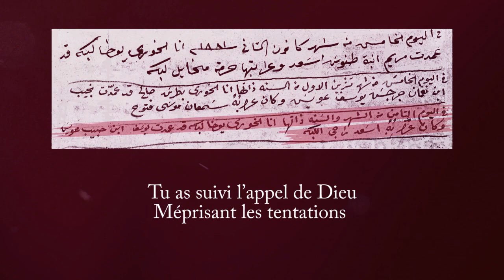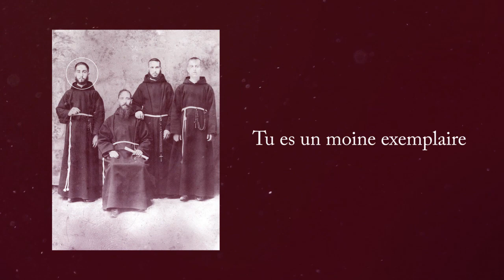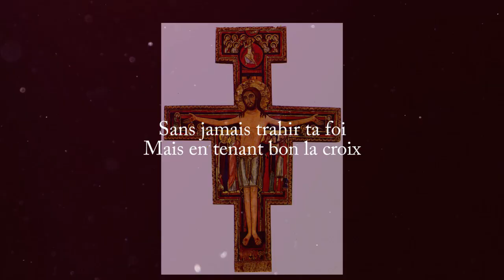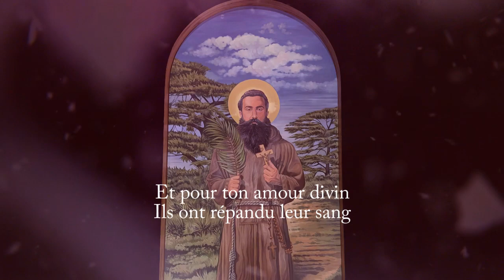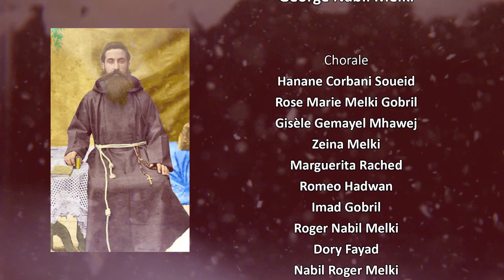Léonard, Joseph au baptême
Paroles : P. Mansour Labaky

Mélodie :  Le Seigneur dit à ses amis (Enono nuhro)

Orchestration, enregistrement, mixage : George Nabil Melki

Chorale:
Hanane Corbani Soueid
Rose Marie Melki Gobril
Gisèle Gemayel Mhawej
Zeina Melki
Marguerita Rached
Romeo Hadwan
Imad Gobril
Roger Nabil Melki
Dory Fayad
Nabil Roger Melki

1
Baabdath tissa ton âme
Tu as suivi l’appel de Dieu
Méprisant les tentations
Tu as quitté toute chose
Sans un regard derrière toi
Sur les pas de saint François
Pour suivre ta vocation
Tu es parti en mission

2
Tu as vécu obéissant
Pauvrement et chastement
Tour à tour tu fus professeur
Prédicateur directeur
Ou bien chantre du Seigneur
Toujours en vrai héritier
De l’esprit des Capucins
Que tu incarnas si bien
Tu es un moine exemplaire

3
Le Seigneur t’a comblé de croix
Plus lourdes qu’à l’ordinaire
Qui ont si bien guidé tes pas
Sur le chemin du martyre
Accusé de conspirer
Tu as été torturé
Sans jamais trahir ta foi
Mais en tenant bon la croix
Toi le témoin invincible

4
Prisonnier dans la citadelle
Tu fus gardé à Mardin
Et du haut de ses escaliers
Tu fus jeté sans pitié
Tes bourreaux t’ont attaché
Par les pieds pour t'arracher
Tous les ongles de tes mains
Et de tes pieds mutilés
Ô fort qui as triomphé

5
Puis ils t’ont forcé à rejoindre
Des centaines de condamnés
Chaldéens, Arméniens, Syriaques
Ou encore Évangéliques
Quand tu as reçu l’Hostie
Ils versèrent ton sang aussi
En sa douce compagnie
Tu entras au Paradis
Ô gloire de notre patrie

6
Ô Seigneur tes vaillants martyrs
Se sont endormis en Toi
Au sommet de leur Golgotha
Ils n’ont pas perdu la joie
Comme tu leur avais promis
Tu étais au milieu d’eux
Et pour ton amour divin
Ils ont répandu leur sang
Qu’ils soient nos intercesseurs